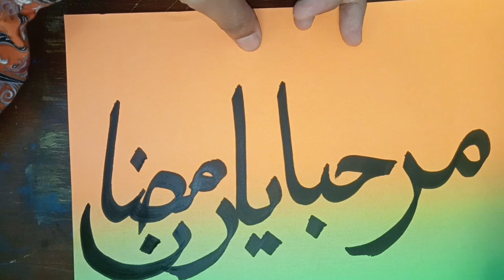selamat datang bulan ramadhan